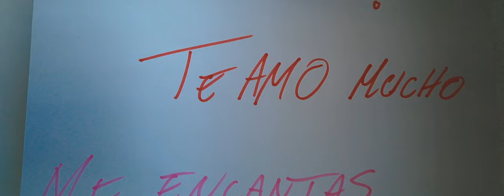Gaby Salgado · Hoy Lo Vi Pasar · Video Oficial 4K 2022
Tel. Contrataciones: 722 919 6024 y 919 6025